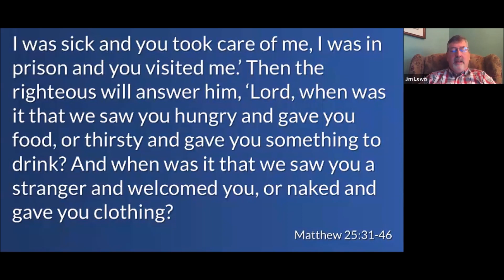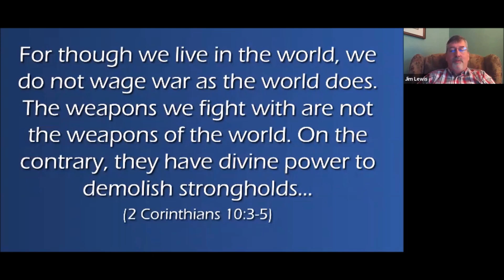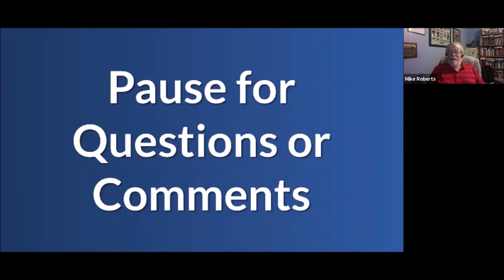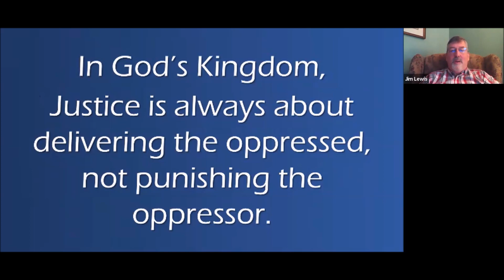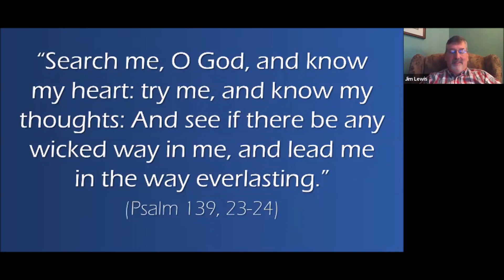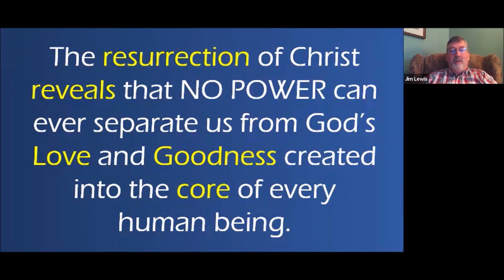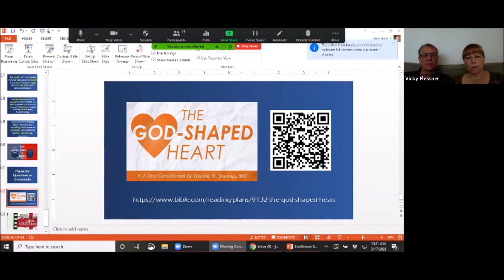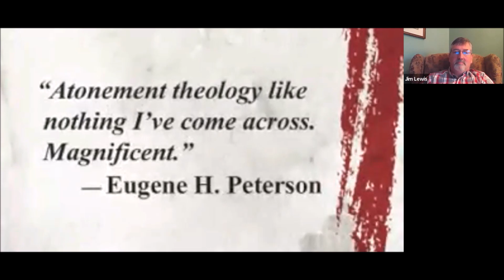What Kind of King - Virtual Sunday School (May 17, 2020)